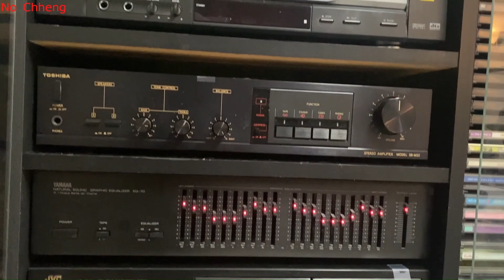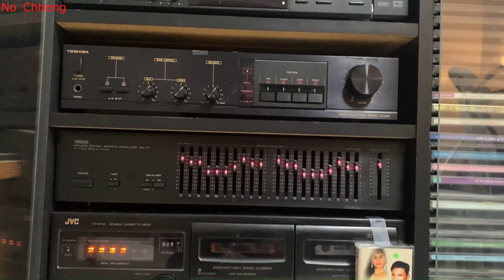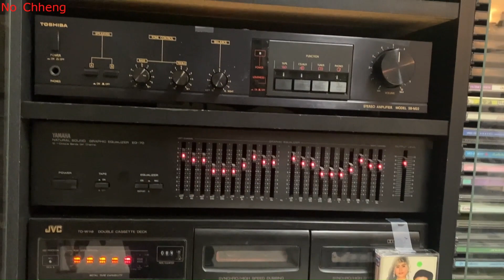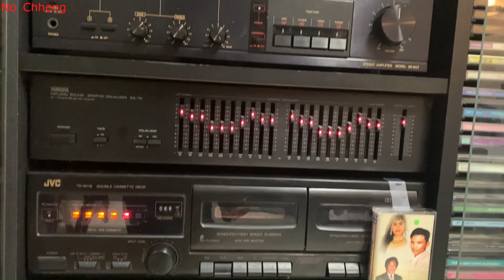ទឹកជ្រោះពពុះពេជ្រចិន្ដា សុប ម៉ាត់ Tork jros po pus Pich chinda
ផលិតកម្មខ្មែរ CS#44 AT2